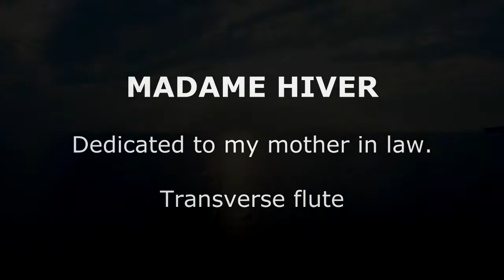MADAME HIVER / Dedicated to my mother in law. /Transverse flute Guy Bergeron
Dedicated to my mother in law who was always a mother to me.